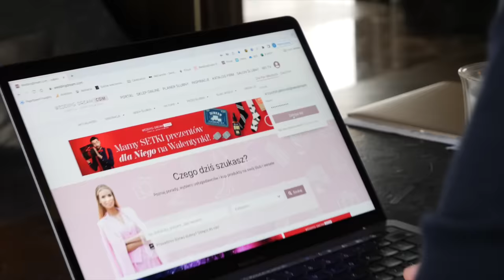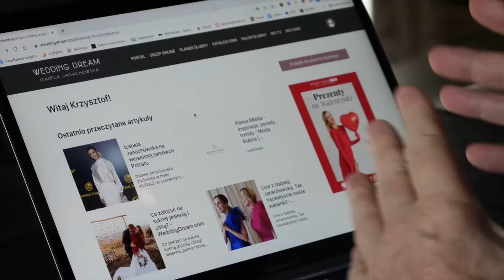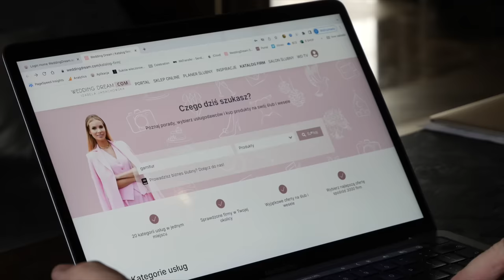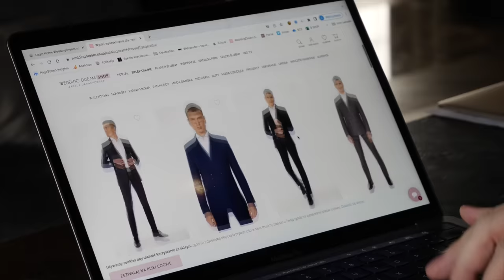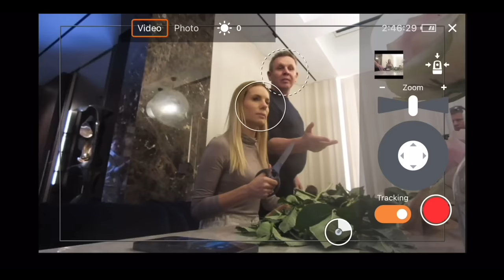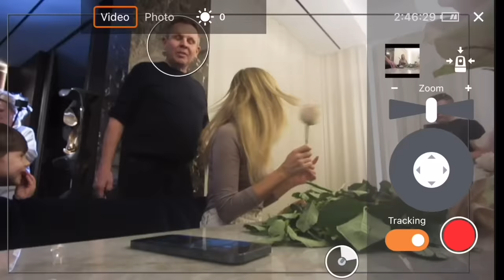VLOG: AWANTURA O KAWĘ I KOLACJA DLA ZNAJOMYCH 😅| Izabela Janachowska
To już mój 6 VLOG na kanale. W tym odcinku zobaczycie:
 - naszą małą awanturę 😤,
- jak przygotowujemy się do kolacji ze znajomymi🛒,
- chwile z Chriskiem 💗!
Zapraszam! ❤️

⏰ -15% z kodem FOTOIDRUK na zakup aparatu PowerShot PX w store.canon.pl.
*Kod jest ważny do końca czerwca 2023 r. Kod jest ważny również na inne, wybrane produkty.

⏰-20% z kodem Izabela20 na kosmetyki marki LUMENE i GOSH na @EZebra.
*Kod ważny 2 tygodnie.

❗️[Audycja zawiera płatne lokowanie produktu.]
Partnerami odcinka są: CANON oraz E-zebra x Lumene x GOSH